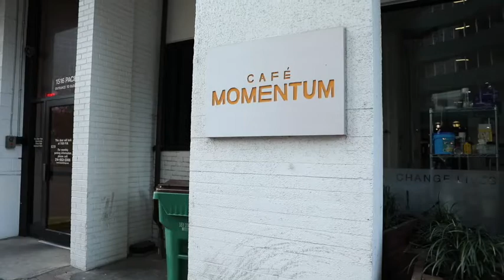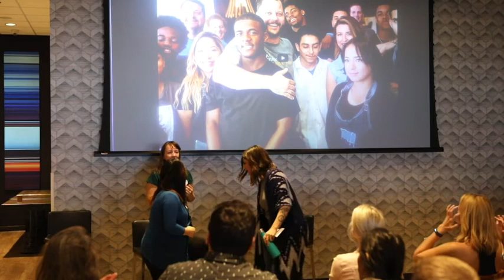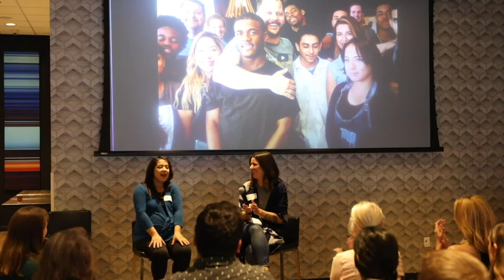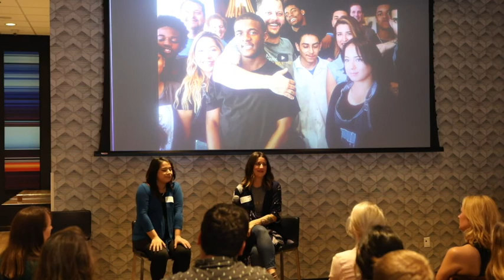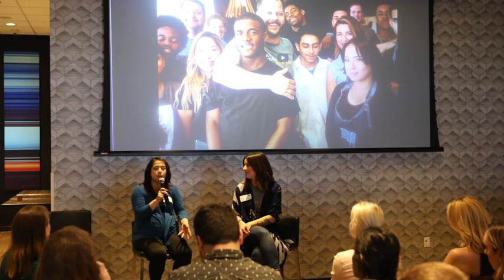Paige Litterer: Cafe Momentum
Paige Litterer at CreativeMornings Dallas, March 2018. Free events like this one are hosted every month in dozens of cities. Discover hundreds of talks from the world's creative community